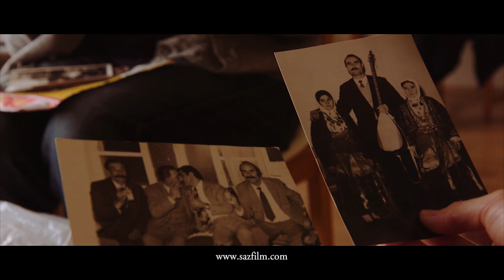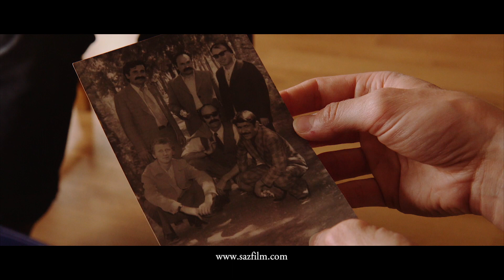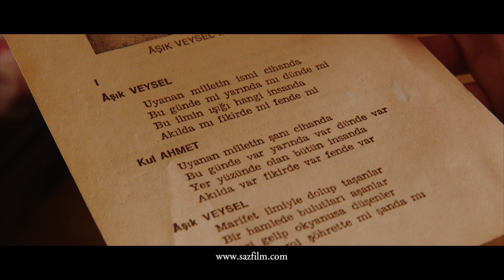The SAZ Collection - Mehmet Kartalkanat - Şu Benim Ağlayan Gönlüm - By Kul Ahmet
SAZfilm - Documentary / Belgesel - 97min / 97 dk

Kul Ahmet was along Mahzuni Şerif and Feyzullah Çınar  an important folk poet and Saz player from 20th Century Turkey. They opposed the oppressive state in their lyrics and were often taken to prison after their concerts. Kul Ahmet’s son Mehmet Kartalkanat is performing a song by his father.